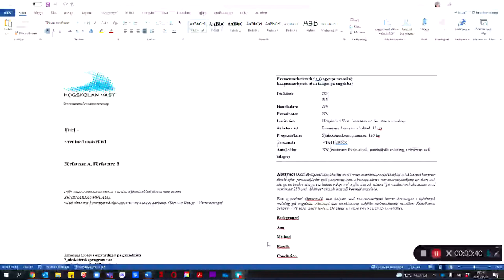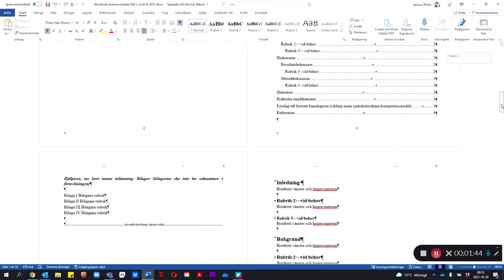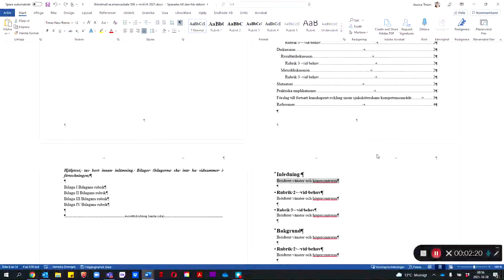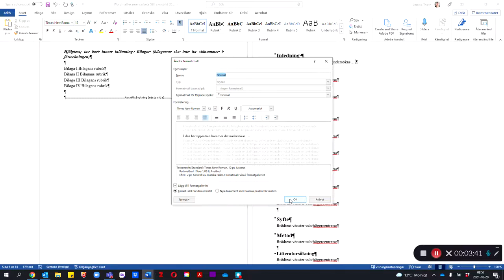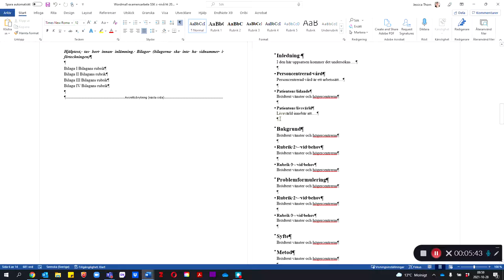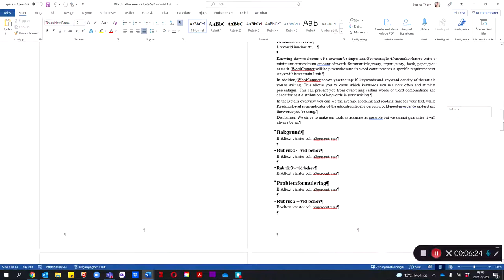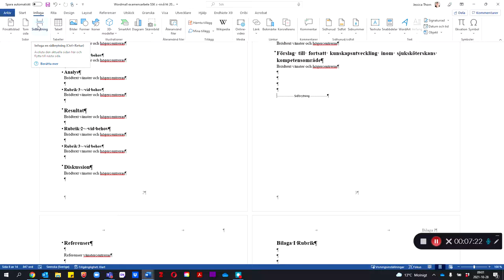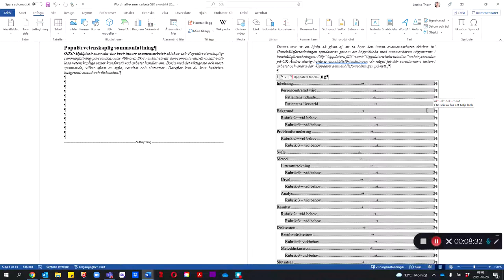Hur använder jag en uppsatsmall i word?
I den här filmen får du veta hur du använder en förinställd mall i word. Vi kikar på rubrikmallar, innehållsförteckning och hur du använder dig av dessa.